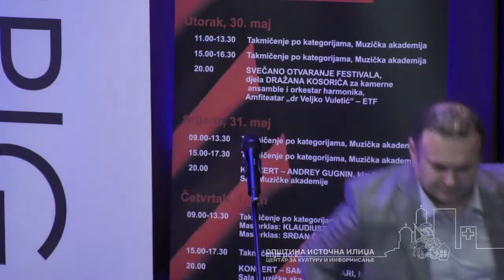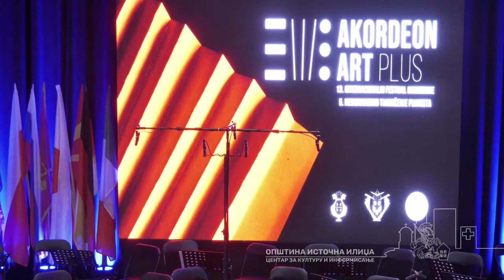AKORDEON ART PLUS 2023 - CEREMONIJA OTVARANJA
13. Internacionalni festival AKORDEON ART plus
13. Internacionalni festival harmonike
5. Međunarodno takmičenje pijanista

* CEREMONIJA OTVARANJA *

Marko Stojanović - harmonika
Vehbija Hodžić - harmonika
Slađana Kovač - flauta
Ljubo Škiljević - harmonika
Maja Žuža - klavir
Orkestar harmonika Muzičke akademije Univerziteta u Istočnom Sarajevu
Marko Stojanović - klavir solo
Dražan Kosorić - dirigent

Program:
Djela Dražana Kosorića za kamerne ansamble i orkestar harmonika

Snimak: Центар за културу и информисање Источна Илиџа

13th International festival AKORDEON ART plus
13th International accordion festival
5th International piano competition

* OPENING CEREMONY *

Marko Stojanović - accordion
Vehbija Hodžić - accordion
Slađana Kovač - flute
Ljubo Škiljević - accordion
Maja Žuža - piano
Accordion orchestra of the Academy of Music of the university of East Sarajevo
Marko Stojanović - piano solo
Dražan Kosorić - conductor

Programme:
Works by Dražan Kosorić for chamber ensembles and accordion orchestra

Recording: Центар за културу и информисање Источна Илиџа